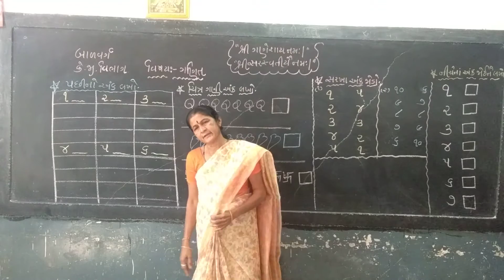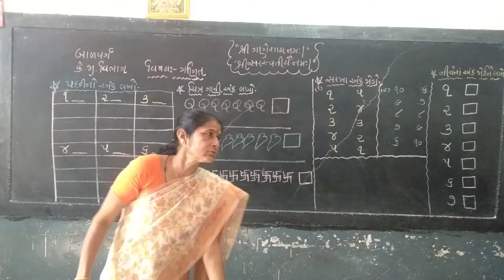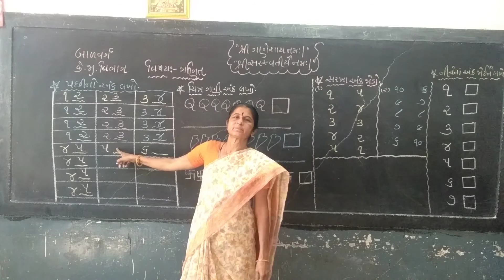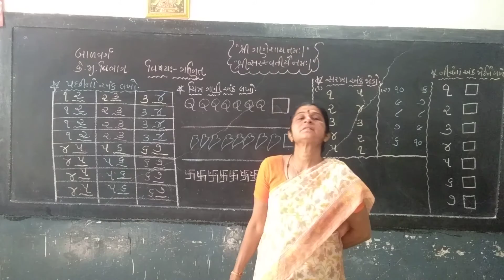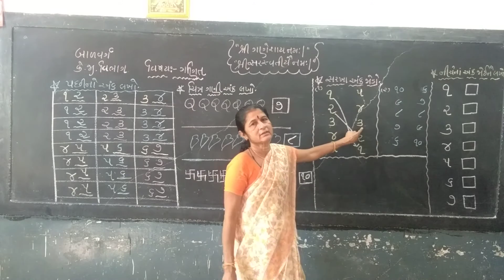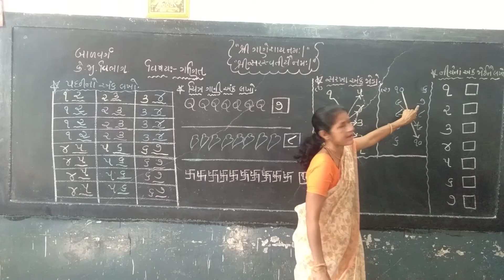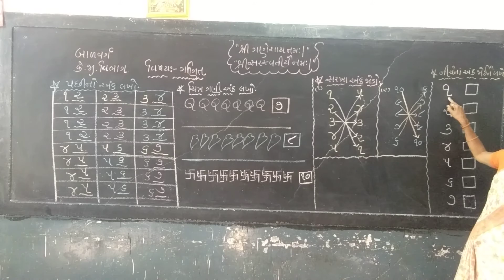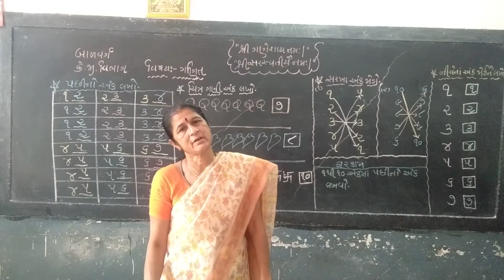JUNIOR SENIOR KG || MATHS || PART-33